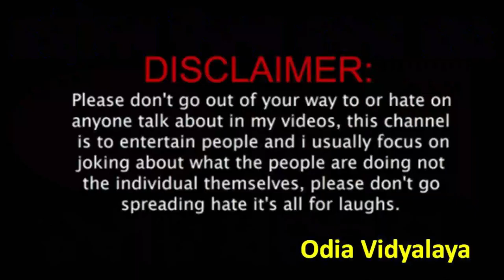Comedy Video || Odia Comedy || Latest Odia Comedy || Soumya Vidya Comedy || Odia Vidyalaya Comedy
odia vidyalaya
odia bidyalaya